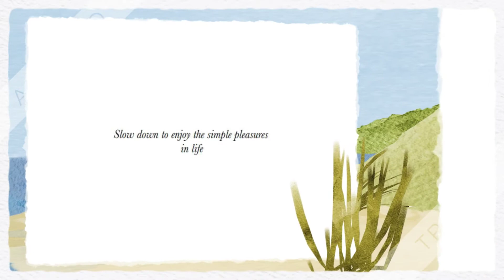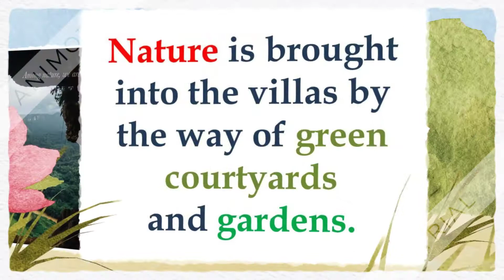Kasu Zama Quaint Village Villas Anjuna Goa - 9811022205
3 BHK

Built-up Area
2200 to 3300 Sft.

Price Rs. 3.43 Cr
Onwards.

& Many More Options.